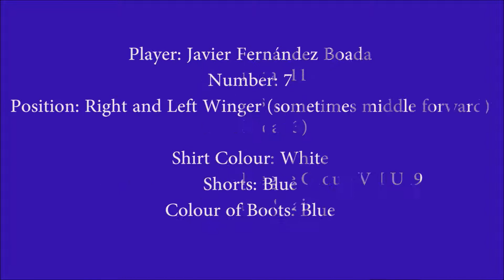Javier Fernandez Boada - CE Europa vs LLeida Official game video